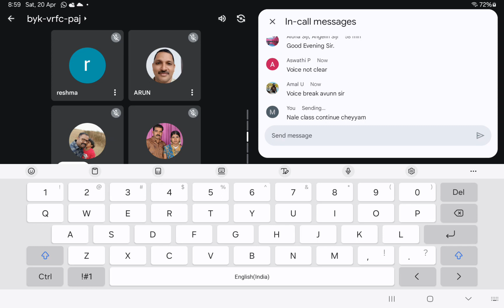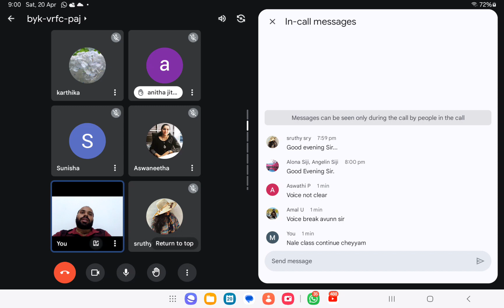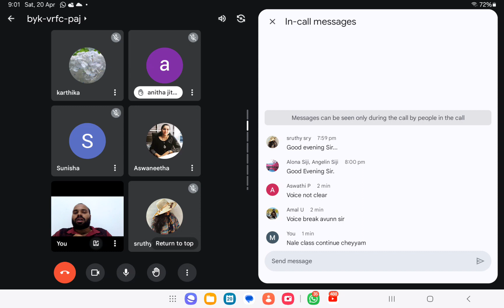IFFCO, Indian Farmers Fertilizers Cooperatives, JCI 2024 Coaching, Kerala Bank Junior Clerk